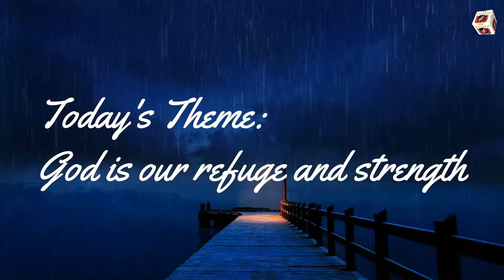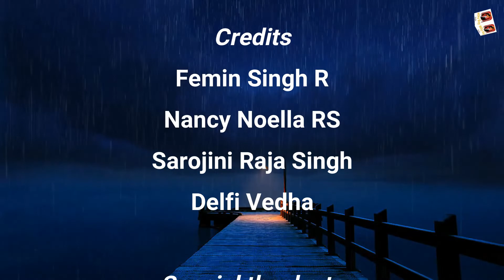Pillars of Gilgal: Episode 42 (Beracah Kids) Theme : God is our refuge and strength christian Kids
Pillars of Gilgal is a christian programme includes prayers, verses and stories lead by Baracah Kids.